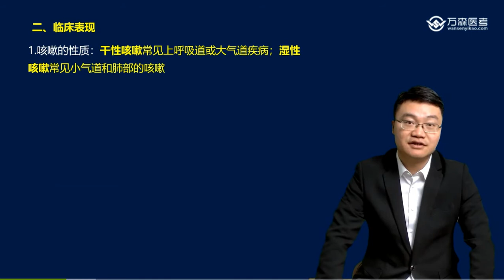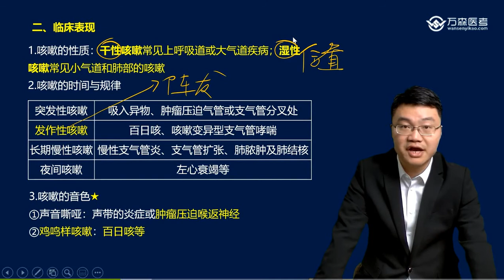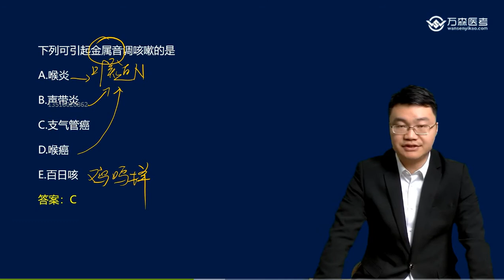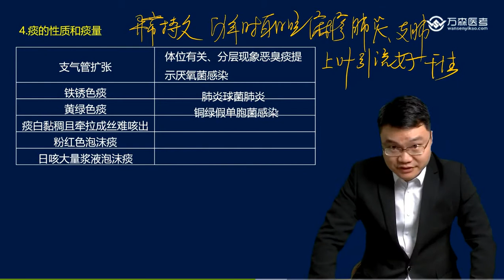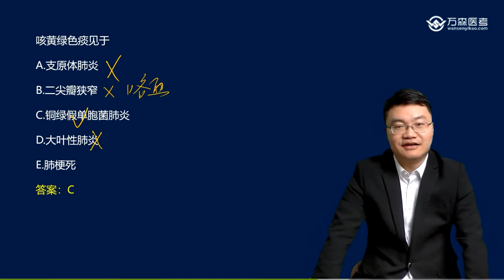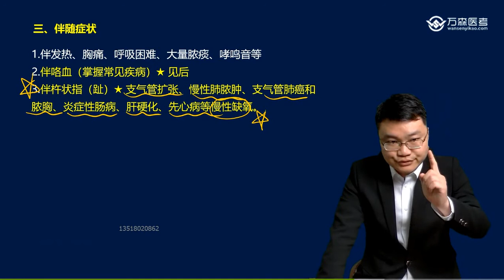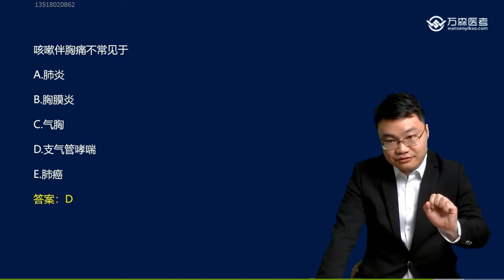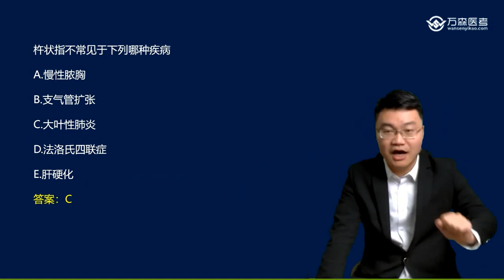内科主治 第4集 咳嗽与咳痰